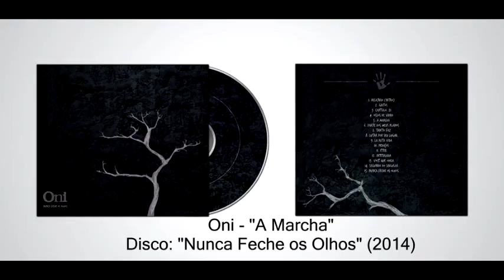Oni - "A Marcha" (2014)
Banda: Oni
Disco: "Nunca Feche os Olhos" (2014)

Letra: Marcos J. G. Zimmermann